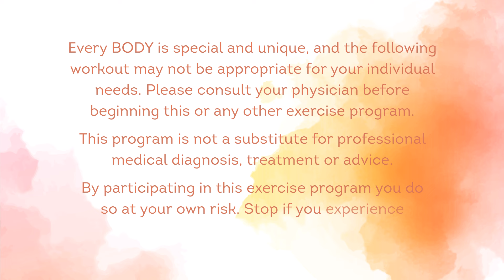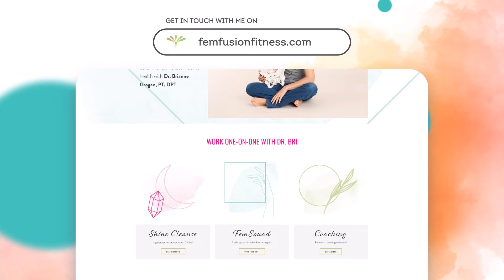Morning Core Workout for Prolapse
Prolapse safe morning core workout! ▶️

Hello, my friends! In this great all-levels workout, you'll WAKE UP your deep core and pelvic floor muscles with simple moves you can do when you're still stiff and sleepy. All you'll need is a chair and a yoga mat. Enjoy your weekly dose of Shine! ~Dr. Bri, PT, DPT